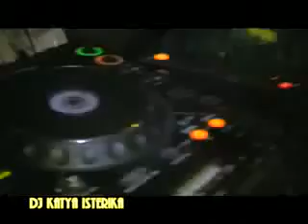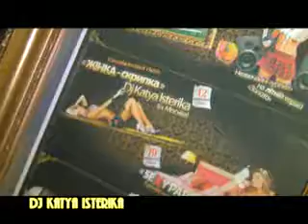Club Zoloto Dj KATYA ISTERIKA